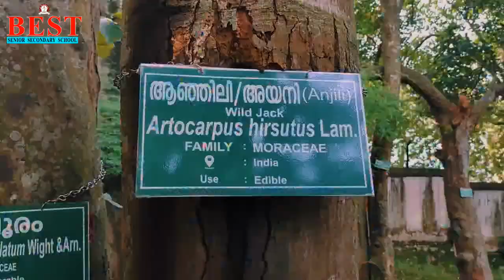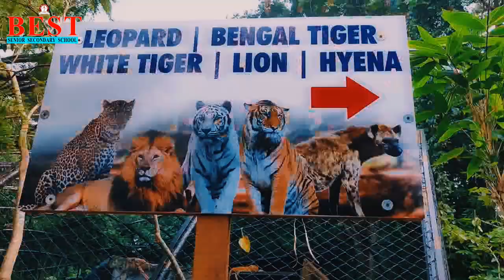FIELD TRIP - 2023 [KG - V] | BEST SENIOR SECONDARY SCHOOL